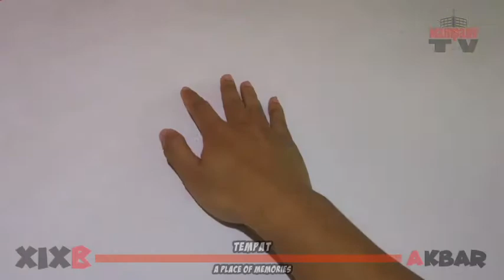[ AKBAR 1022 ] A PLACE OF MEMORIES - TEMPAT